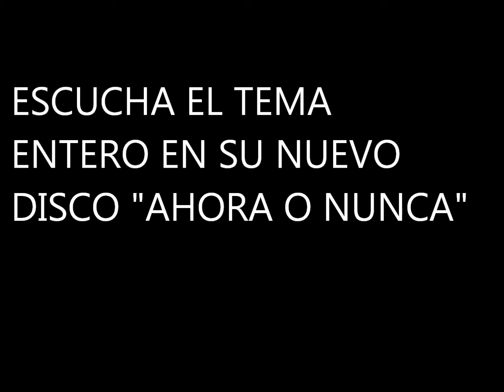Nancys Rubias - Peluquitas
Tema número 4 del cuarto disco de las Nancys Rubias, "Ahora o Nunca". Publicado el 29 de noviembre de 2011.
¿A que esperas para comprarlo?